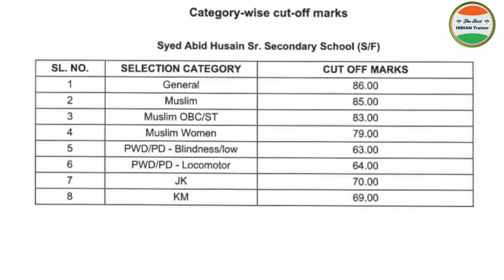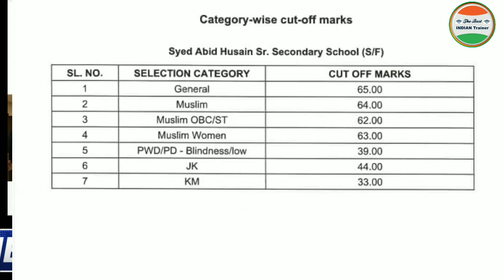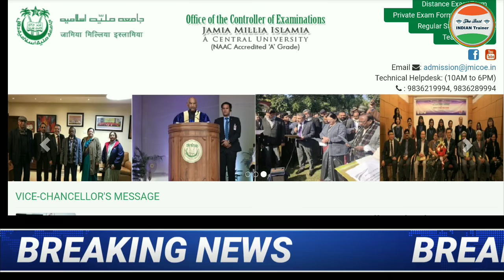Jamia Result 2021 इस बार नंबर पर कोरोना के मार| Jamia Cutoff 2021 | Jamia News Today | Jamia Updates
About this video :- Jamia result 2021 and Jamia news today with Jamia updates etc.

Jamia Millia Islamia result 2021
Jamia cutoff 2021
Jamia ka result kab aayega 2021
Jamia ke result kab aayega 2021
Jmi cutoff 2021
Jmi cutoff 2021
Jamia class 9 result 2021
Jamia class 6 result 2021
Jamia Diploma Result 2021
Jamia ug result 2021
Jamia pg result 2021
Jamia me admission kaise le
Jamia Millia Islamia me admission kaise le
Jamia entrance result 2021
Jamia entrance exam result 2021